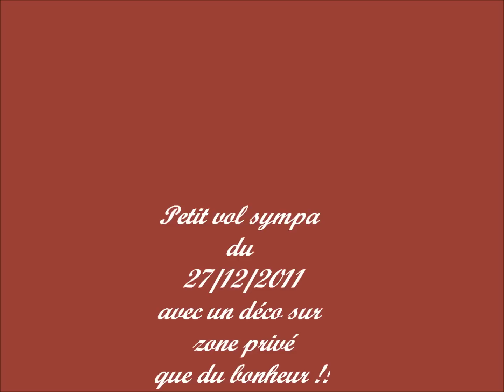Petit vol de decembre 2011